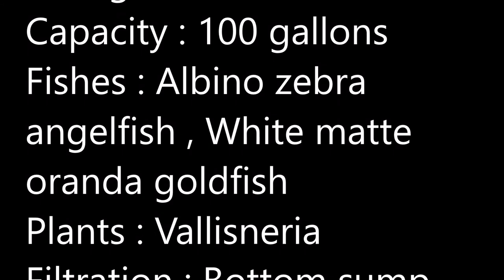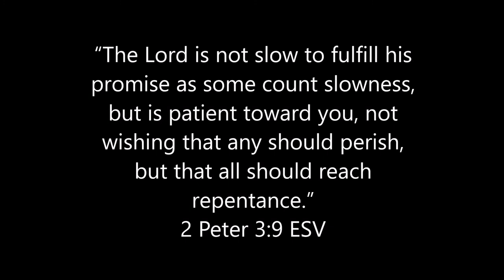White Goldfish and Angelfish in Sync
CREDITS:
AZ Team
Nook/

Tank Details
Fiberglass Tank
Capacity : 100 gallons
Fishes : Albino zebra
angelfish , White matte
oranda goldfish
Plants : Vallisneria
Filtration : Bottom sump
Lights :LED
Aeration : Air pump
with sponge filter